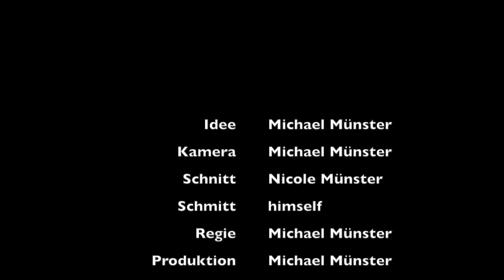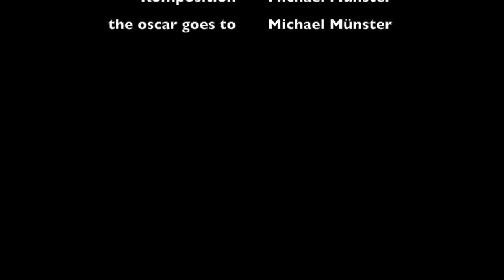SCHMITT-Tutorial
SCHMITT-Tutorial oder - "Wie erstelle ich so coole Bass-Videos, wie Michael Schmitt, the god of Bass?"